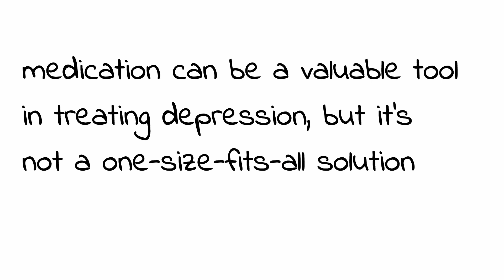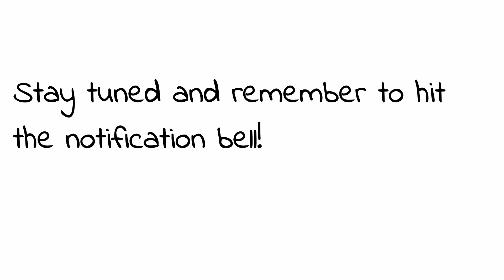Overcoming Depression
In today's eye-opening video, we're exploring the remarkable relationship between laughter and depression. Join us as we uncover how something as simple as laughter can become a powerful tool in the battle against depression.

🧠 Discover the science behind laughter's positive effects on mental health.
💪 Hear inspiring personal stories from individuals who used laughter as a coping mechanism on their journey to recovery.

Learn practical laughter exercises and techniques, including the intriguing world of Laughter Yoga, to introduce more joy into your life.

Remember, laughter is a complementary approach to professional treatment, not a replacement. If you're facing depression, seeking help from a mental health professional is crucial.

In conclusion, find hope and inspiration in the healing power of laughter. Even in the darkest times, there's room for laughter and room for hope.

Together, we can spread awareness and support those on their path to recovery. Stay strong, and we'll see you in our next video!"

1.
2.
3.
4.